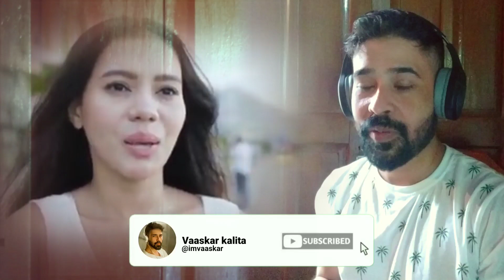SAANS - JAB TAK HAI JAAN - Vina Fan parodi Recreate REACTION BY VAASKAR KALITA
Hey guys,
Let's play some random videos, movie reviews, songs, trailers, web series, let's watch some videos, let's watch me react. Hey guys, I'm Vaaskar Kalita from India Assam. ⇒

TODAY'S VIDEO
All footage, music & images used belong to their true owners.

0:27 | intro
0:36 | Reaction song
5:51 | Discussion